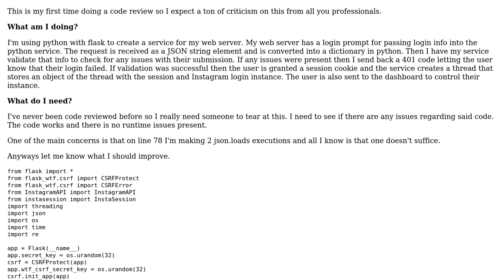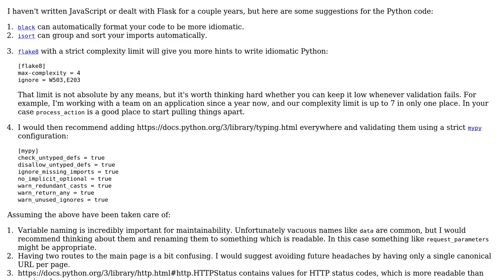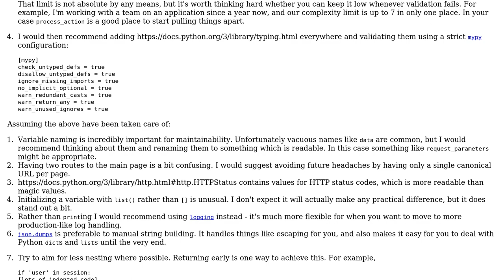Code Review: Account automation through Python (with Flask) and javascript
With thanks & praise to God, and with thanks to the many people who have made this project possible! | Content (except music & images) licensed under CC BY-SA | Music | Images & others | With thanks to user l0b0 user Drake Rose and the Stack Exchange Network Trademarks are property of their respective owners. You are responsible for your own actions.